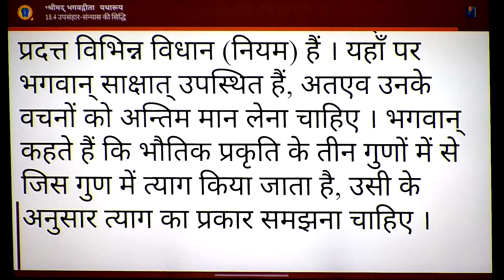सायंकालीन भगवदगीता कक्षा १८.०४ | श्रीमान सचितन्या प्रभुजी के द्वारा | ०९. ०७. २०२४